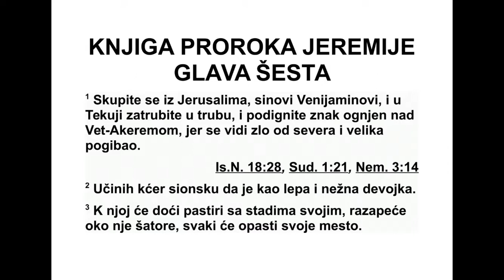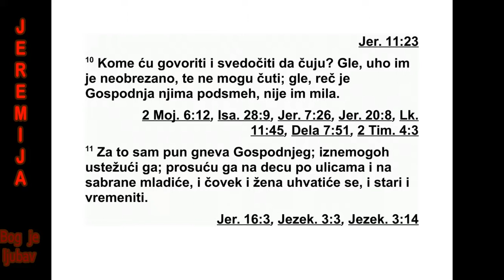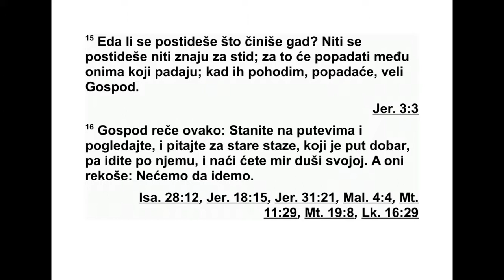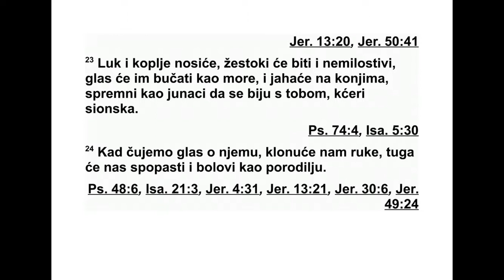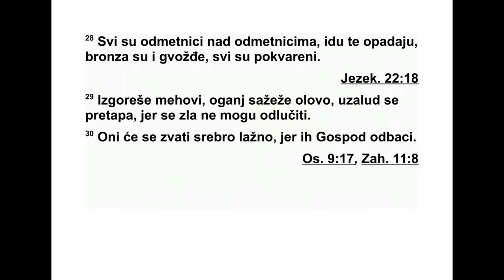KMIGA PROROKA JEREMIJE GLAVA 6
6 „Склоните се, Венијаминови синови, бе -
жите из Јерусалима. У Текоји затрубите у
рог. Над Вет-Акеремом дајте знак ватром,
јер се са севера над нас надвија невоља, ве -
лика пропаст. 2 Кћи сионска налик је ле пој
и размаженој жени. 3 К њој иду пастири са
својим стадима. Свуда око ње разапели су
своје шаторе и сваки од њих је пасао стада
на свом делу. 4 Објавили су јој рат и рекли
су: ‘Устаните! Кренимо у подне!’
‘Тешко нама, јер се дан примиче крају и ве -
черње сенке се продужују!’
5 ‘Устаните! Кренимо ноћу и уништимо ње -
не утврђене дворе!’
6 Јер овако каже Господ над војскама: ‘По -
се ците стабла и подигните око Јерусалима
опсадни насип. То је град који треба позвати
на одговорност. У њему је само тлачење. 7
Као што у бунару увек има хладне воде, тако
и у њему увек има зла. Насиље и пустошење
чује се у њему, болест и пошаст стално су
пред мојим лицем. 8 Поп рави се, Јеру са ли -
ме, да се моја душа с гађењем не окрене од
тебе и да те не претворим у пустош, у не на -
сељену земљу.’
9 Овако каже Господ над војскама: ‘Изра -
елов остатак биће пабирчен као виноград.
Пружај своју руку као што је онај који бере
грожђе пружа ка изданцима лозе.’
10 ‘Коме да говорим и кога да опоменем,
па да ме саслуша? Гле, ухо им је необрезано,
па не могу чути. Ругају се Господњој речи,
ње гова реч им није мила. 11 А у мени гнев
Гос подњи пламти, не могу више да се ус те -
жем.
Излиј га на децу по улицама и на окупљене
младиће. Јер ће се и на њих излити гнев, на
мушкарца и жену његову, на човека у по од -
маклим годинама и старца. 12 Њихове ку ће
припашће другима, а исто тако и њиве и же -
не њихове. Ја ћу подићи руку на ста новнике
ове земље’, говори Господ.
13 ‘Јер од најмањег до највећег, сви згрћу
себи неправедни добитак. Од пророка до
свеш теника, сви су варалице. 14 Они повр -
шно лече рану мог народа, говорећи: ‘Мир
је! Мир је!’, а мира нема. 15 Да ли се стиде
због гадости које су чинили? Нимало се не
стиде, нити за стид знају. Зато ће пасти с
онима који падају, посрнуће кад их позовем
на одговорност’, каже Господ. 16 Овако ка -
же Господ: ‘Станите на путеве и гледајте.
Пи тајте за старе путеве, питајте где је прави
пут, и идите њим, па ћете наћи мир својим
душама.’ Али они говоре: ‘Нећемо да идемо.’
17 Поставио сам вам стражаре, рекавши:
‘Па зите на звук рога!’ Али они говоре: ‘Не -
ћемо пазити.’ 18 Зато, чујте, народи! Саз нај -
те, окупљена мноштва, шта ће им се десити.
19 Слушај, земљо! Доводим невољу на овај
народ као плод њихових мисли, јер нису па -
зили на моје речи и мој су закон одбацили.
20 Шта ће ми тај тамјан који доносите из
Саве и мирисна трска из далеке земље? Ва -
ше жртве паљенице нису ми миле, ваше
жрт ве нису ми угодне. 21 Зато овако каже
Господ: ‘Ево, постављам пред овај народ ка -
343 ЈЕРЕМИЈА 5,18 - 6,21
мен спотицања о који ће се спотаћи очеви и
синови заједно. Изгинуће и сусед и његов
пријатељ.’
22 Овако каже Господ: ‘Ево, долази народ
из северне земље, устаје велик народ с кра -
јева земље. 23 Лук и копље носе, окрутни су
и немилосрдни, глас им хучи као море, на
ко њима јашу, као ратници сврстани су у бој -
не редове против тебе, кћери сионска.’
24 Чули смо глас о њима. Руке су нам кло -
нуле. Тескоба нас је обузела, болови као же -
ну која се порађа. 25 Не излази у поље и не
иди путем, јер непријатељски мач прети,
страх је посвуда. 26 Кћери мог народа, опа -
ши кострет и у пепелу се ваљај. Тугу као за
сином јединцем, горко наричи, јер ће изне -
нада на нас доћи пустошник.
27 Поставио сам те да мој народ испитујеш
као што се метал испитује, да га пажљиво
истражујеш. Посматраћеш и испитиваћеш
њи хов пут. 28 Сви су они крајње тврдо гла -
ви, иду около и клевећу, бакар су и гвожђе.
Сви су покварени. 29 Мехови су изгорели, а
из ватре само олово излази. Узалуд се ливац
труди да прочисти, зли се не могу одвојити.
30 Они ће се звати ‘одбачено сребро’, јер их
је Господ одбацио’.”